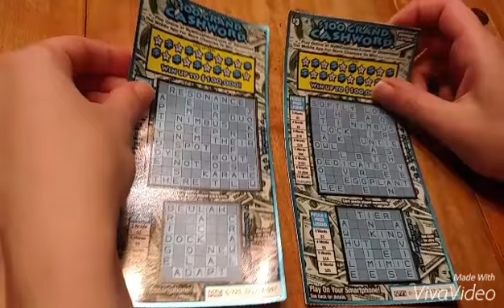Michigan Lottery's Cashword - Free play with win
The Michigan Low Rollers cash in some free play from the Michigan Lottery and get a couple of Cashwords. One of them is a winner!